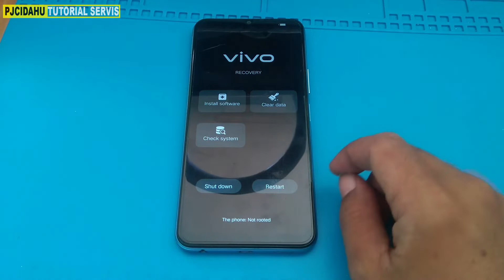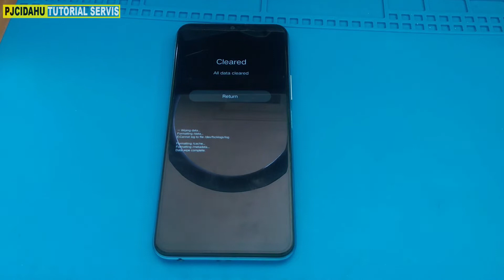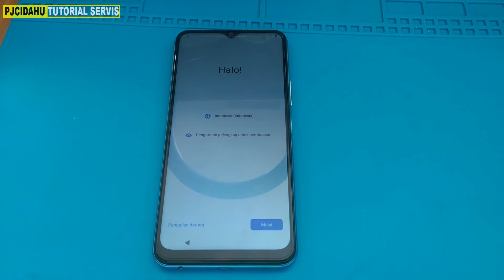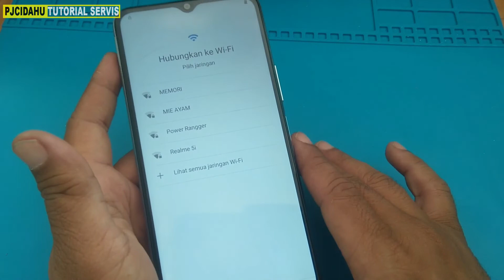MUDAH!!! Atasi Lupa Pin Lupa Sandi Vivo Y20s 2022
Di video kali ini saya akan berbagi tips dan trik bagaimana cara mengatasi handphone Vivo yang terlupa kode pin lupa kata sandi, bagaimana proses format data atau hardreset vivo y20s ini silahkan simak videonya sampai selesai.
Semoga bermanfaat.